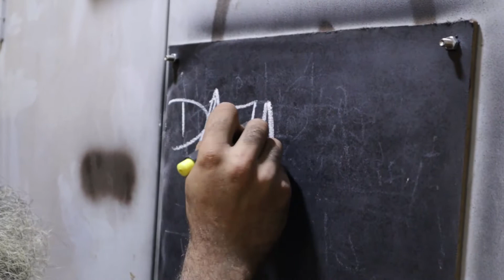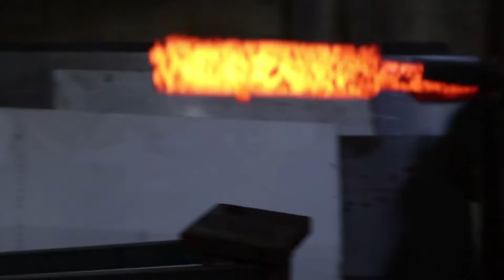Episode 3: Making Damascus Steel! !!الحلقة الثالثة: تصنيع الفولاذ الدمشقي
Making Damascus steel billet for an upcoming project.
تصنيع الفولاذ الدمشقي لاستعماله في مشروع جديد

Videography: Jeremy Boudjok

Intro and outro music: Tryptich studios

Additional music: Pixabay.com